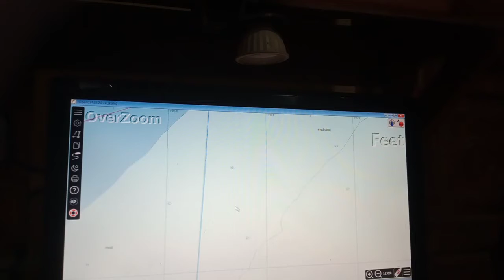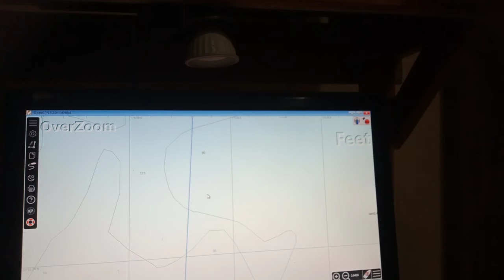April 27, 2021